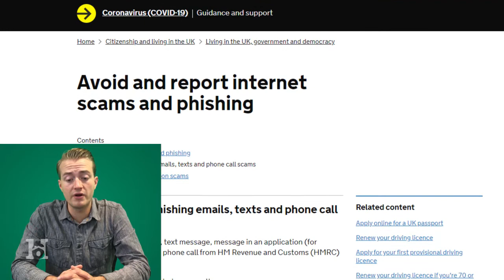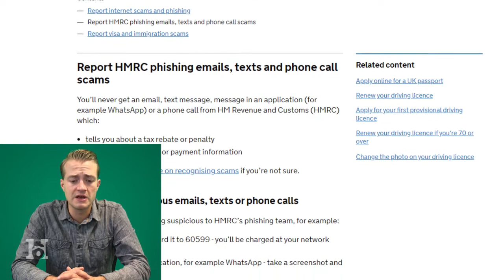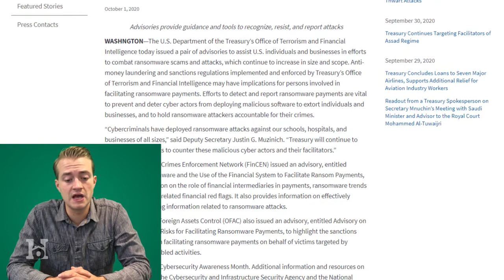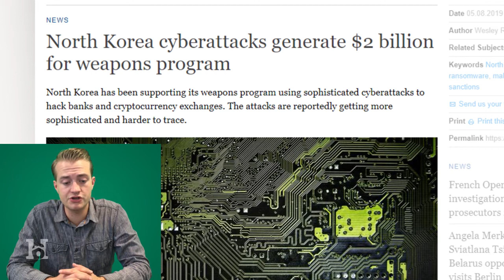US Treasury Announces Ransom Payment Ban & HMRC Phishing - InfoSec Round-Up Oct 7th 2020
Welcome to the Hut Six InfoSec Round-Up.

If you are interested in finding out more about Hut Six’s information security awareness training, head straight